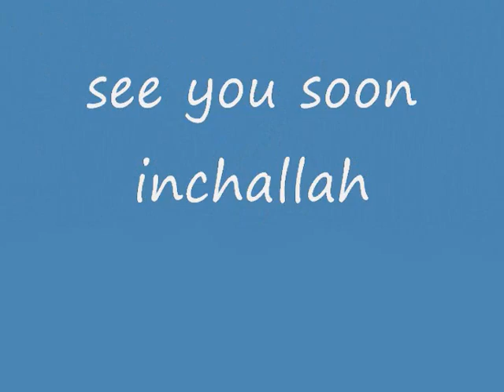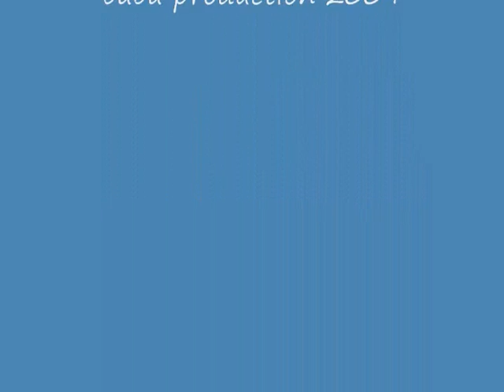mers el kebir -long island city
hanging around the newyok city ,from queens to manhattan to the statue of liberty